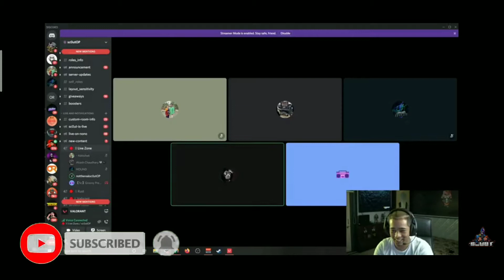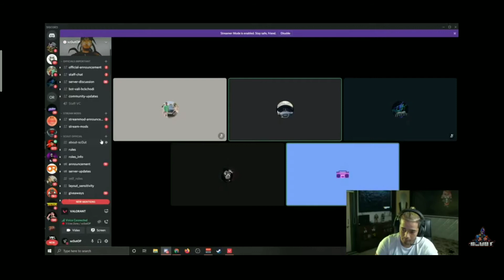Scout Emotional On Maa Shayari In Live Stream |Best Maa Shayari Ever